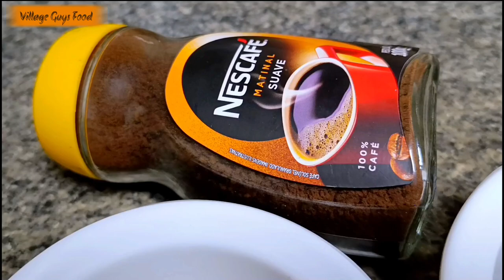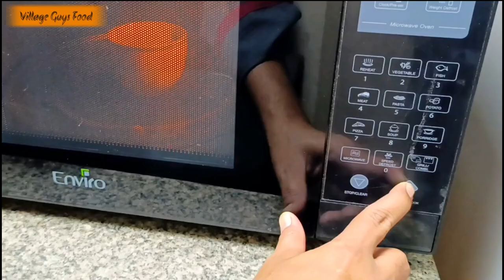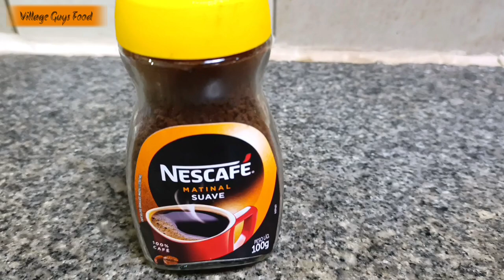How To Make Best Coffee In 5 Minutes Without Coffee Maker | Ghar Main Coffee Banana Buht Asan Tarika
Welcome To All Friends.

Assalamu Alaikum All Friends.

2 cup coffee banane ka tarika,
coffee banane ka idea,
ghar me coffee kaise banaye,
bina machine coffee kaise banaye,
2 cup coffee kaise banaye,
3 cup coffee banane ka tarika,
3 in 1 coffee banane ka tarika,
3 cup coffee kaise banaye,
coffee ghar mein kaise banaen,
5 cup coffee banane ka tarika

Links